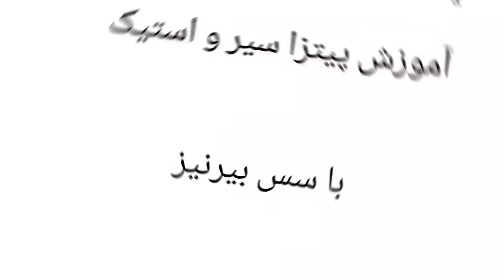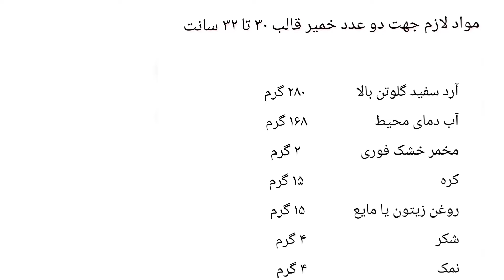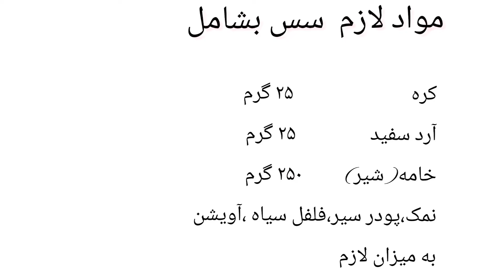آموزش دو طعم بین المللی بینظیر پیتزا استیک / آموزش حرفه ای خمیر پیتزا وسس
توی این کانال  هر مدل پیتزا و فست فودی که توی بهترین رستورانها خوردی رو میتونی خودت توی خونه سالمتر و بصرفه تر و خوشمزه تر درست کنی
 00:00 تصویر آماده شده پیتزا استیک و نشان دادن کیفیت عالیش
00:27 آموزش مرینیت گوشت استیک به روش رستورانی
00:37 نحوه ی صحیح برش بافت گوشت برای استیک به روش رستورانی
01:05 آموزش شناخت بافت گوشت
01:35 آموزش نکات نحوه اسلایس کردن گوشت برای پیتزا استیک
03:03 مرینیت گوشت استیک
03:13 آموزش سس سیر وجعفری
03:37 مواد لازم برای تهیه خمیر پیتزا استیک به روش رستورانی
03:47 طرز تهیه نان پیتزا به روش رستورانی
05:17 ورز دادن حرفه ای خمیر
06:42 آموزش چونه گرفتن خمیر به روش رستورانی
08:17 نحوه پهن کردن خمیر با وردنه بصورت گرد برای داخل قالب
09:07 طرز تهیه سس ناپولی/سس عالی برای کف پیتزا
10:19 طرز تهیه سس بیرنیز /دستور بین المللی سس پیتزا
11:42  قسمت پایانی ساخت پیتزا/ تاپینگ پیتزا/ترتیب چیدن مواد روی پیتزا
13:07 طرز تهیه پیتزا استیک با تمام نکات به روش رستورانی/دستور مورد علاقه خودم

🔴 مواد لازم برای تهیه پیتزا سیر و استیک
♦️مواد لازم جهت مرینیت گوشت (برای یک عدد پیتزا ۳۰ سانتی)
گوشت راسته گوساله              ۱۰۰ گرم
سیر تازه                                ۵ حبه
روغن زیتون یا مایع                ۵۰ گرم
جعفری تازه                            ۵ گرم
عصاره مرغ الیت                ۵ گرم(نصف یک ع

♦️مواد لازم برای تهیه خمیر ۲ عدد پیتزا ۳۰ الی ۳۲ سانتی
آرد سفید قوی                 ۲۸۰ گرم
آب دمای محیط               ۱۶۸ گرم
مخمر خشک فوری            ۲ گرم
کره                                ۱۵ گرم
روغن مایع یا زیتون         ۱۵ گرم
شکر                               ۴ گرم
نمک                               ۴ گرم

♦️سس ناپولی برای کف پیتزا
پیاز نگینی                        ۶۰ گرم
هویج نگینی                     ۲۰ گرم
فلفل دلمه نگینی               ۲۰ گرم
گوجه فرنگی                    ۲۰۰ گرم
سیر                                ۱۰ گرم(۲ حبه)
سرکه سفید                      ۱۰ گرم (۱ ق غ)
ریحون تازه                      ۷ گرم
پودر تخم گشنیز               ۲ گرم

♦️مواد لازم برای تهیه سس بیرنیز
موسیر تازه (سیر)              ۲ اسلایس
ترخون تازه                       ۲ ق غ
سرکه سفید                      ۵۰ گرم
شراب سفید (آب)             ۵۰ گرم
زرده تخم مرغ                   ۲ عدد
کره ذوب شده                   ۱۰۰ گرم
 نمک وفلفل سیاه              به مقدار لازم

من مینو هستم،در این کانال طرز تهیه انواع مختلف پیتزای رستورانی را با فر خانگی آموزش میدهم،هر آنچه نیاز دارید در مورد چگونگیدرست کردن خمیر های مختلف با مخمر خشک و یا خمیر ترش بدانید،همینطور در مورد انواع سس ها و ترکیبشون با مواد داخل پیتزا،در مورد سبک های مختلف پیتزای ایرانی،ایتالیایی و آمریکایی،و همینطور در مورد خوشمزه ترین پنیر پیتزای خانگی،و انواع فست فود و فینگر فود،بطوریکه بتوانید به عنوان یک آشپز حرفه ای داخل رستوران شروع به کار کرده یا یک کسب و کار خانگی راه بیندازید و یا حداقل سفره های فوق العاده بچینید